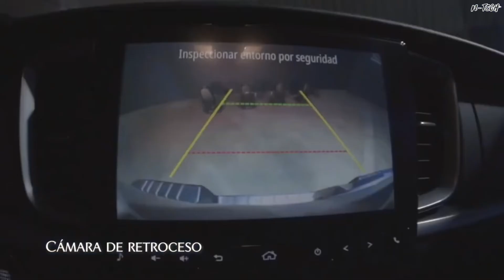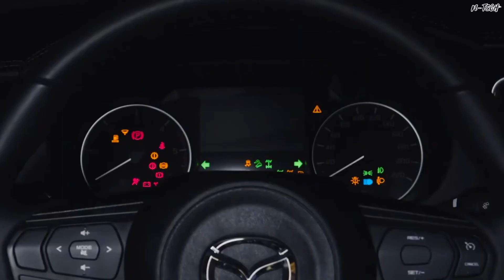MAZDA BT-50 PICK-UP NEW 2022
The first-ever Mazda BT-50 SP introduces the significant SP badge to Mazda’s utility vehicle for the first time.

Positioned above the luxuriously appointed BT-50 GT Dual Cab Pickup, the factory-produced BT-50 SP uses a combination of black and dark grey exterior features to give a sporty appeal. Building on the highly specified GT, which already includes heated front seats and an auto-dimming interior mirror, the SP adds:

Dark metallic grey roof rails
Black grille
Gunmetal signature wing
Gloss black exterior mirrors
Gloss black door handles
Satin black 18-inch alloy wheels
Dark grey side steps
Driftwood leather and black synthetic suede interior trim
Manually-operated black roller tonneau cover
Tub liner
Gloss black sail-plane sport bar
Front bumper lower decoration trim
Gloss black wheel flares
BT-50 SP is powered by the current 3.0-litre turbocharged diesel four-cylinder engine, producing 140kW and 450Nm. Exclusively available in 4 x 4 Dual Cab Pickup form, the BT-50 SP comes with a choice of six-speed manual or automatic transmissions.

With a new 1.9-litre turbocharged diesel engine, the new Mazda BT-50 XS grade presents an exciting entry into the BT-50 model range.

Available in three styles (4 x 2 Single Cab Chassis, 4 x 2 Dual Cab Pickup and 4 x 4 Dual Cab Pickup), the BT-50 XS’s four-cylinder turbo-diesel generates 110kW and a 350Nm torque peak and is capable of towing up to three tonnes. All models feature a six-speed automatic transmission.

Mazda BT-50 XS rides on steel wheels, with key equipment otherwise being identical to the existing 3.0-litre XT. This means a strong focus on advanced safety features and integrated connectivity technologies to get the job done.